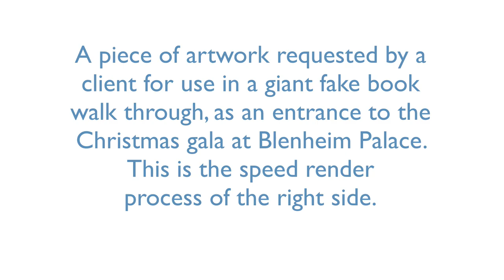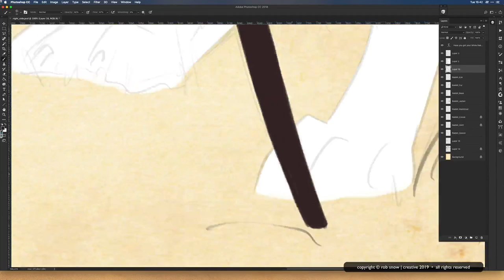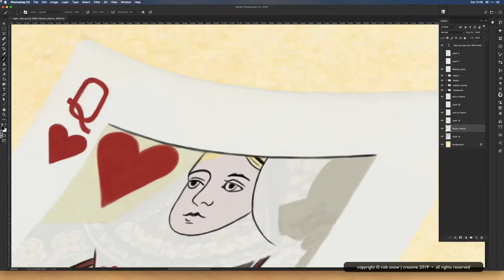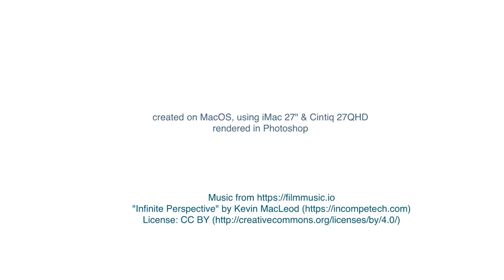SPEED RENDER COMMISSION ART (FAST); Blenheim Palace Book Illustration for "Alice in the Palace"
As part of the festive Christmas gala at Blenheim Palace, there is an entrance portal created to look like a giant open book. As part of this creation, the two open pages have been requested by the organisers to be illustrated by myself. The theme of this years gala is "Alice in Wonderland" with the tag like "Alice in the Palace."
I was requested to draw a white rabbit and many of the characteristic elements known in the story. This rendering shows the full digital speed rendering of the right side of the book; The White Rabbit section.

As part of the incentive of the work to be achieved on the page, a series of caricatures will be done, like the Abraham Lincoln one, called "Celebrity Sunday: Posers". By patronising the channel you can receive a series of rewards and extras. Be sure to look out for the page in the New Year.